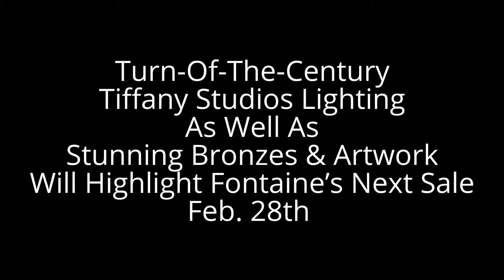February 28, 2015 Cataloged Antique Auction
Turn-Of-The-Century Tiffany Studios Lighting As Well As Stunning Bronzes & Artwork Will Highlight Fontaine’s Next Sale, Feb. 28th
The sale will be held in the firm’s Pittsfield, Mass., gallery. 400 lots will come up for bid.

The auction will be conducted in Fontaine’s gallery, located at 1485 West Housatonic Street in Pittsfield. Over 400 lots will come up for bid, including Tiffany Studios floor lamps, hanging lamps, table lamps and pendants, as well as Tiffany Favrile glass vases and cabinet pieces. Also sold will be lamps by Duffner & Kimberly, Handel and Pairpoint, plus many sets of art glass shades.

In addition to the bronzes given above, the sale will also feature five works by Harriet Frishmuth (N.Y./Conn., 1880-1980), best known for her nude female figural creations, plus other important bronzes. Also due to be sold will be original paintings, art glass, cameo glass, KPM porcelains, a selection of art pottery, gold and diamond jewelry, sterling silver and hundreds of related decorative accessories.

Previews will be held on Friday, Feb. 27, from 10-5, and on auction day, Feb. 28, from 8-11 a.m. Internet bidding will be provided

A strong candidate for top lot of the auction promises to be a Tiffany Studios Tulip table lamp with domical shade having a background with wonderful blue translucent hammered textured glass with hints of purple, red and opaque striated tulip flowers, surrounded by long green stems and leaves and signed Tiffany Studios (est. $25,000-$40,000). The lamp is in superb condition.

The Tiffany Studios Moorish-style hall lantern has a tapered cylindrical form, a fiery amber, gold and opaque glass geometric fish scale body, a 12-point feathered crown, domical top and lower door and a border of 25 amber jeweled cabochons (12 on the crown and 9 on the dome above the crown). With an excellent original gilt finish, the hall lantern should gavel for $20,000-$30,000.

A bronze grouping signed by Vassili Yacovlevitch Grachev (Russian Federation, 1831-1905), has a pre-sale estimate of $15,000-$25,000. The grouping, twenty inches long is a snow-covered scene of a troika drawn by a team of horses passing a peasant in a sled riding in the opposite direction. It is artist signed in Cyrillic character, with the mark of the St. Petersburg foundry.

The bronze and ivory figural creation by Romanian-born French Art Deco-era sculptor Dimitri Chiparus (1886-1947), signed and 14 ½ inches tall, should realize $15,000-$20,000. It is of a standing figure of a young lady wearing extravagant garments, cold-painted with gilt highlights. She has a carved ivory head and hands, which grasp a closed book that she holds in front of her.

Another noteworthy bronze is a sculpture after Seraphin Denechau (Fr., 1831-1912), titled Diana on the Crescent Moon (est. $3,000-$5,000). The signed work, 25 inches tall, is of a nude female reclining in the curve of a crescent moon. Also sold will be a pair of winged figural pedestals of marble and bronze, 42 ½ inches tall, having birds’ heads and winged griffin bodies (est. $6,000-$8,000).

One of the star lots of the furniture category is a monumental walnut marble-top partner’s desk and chair (est. $12,000-$15,000). The desk has a black marble top inset in a gadroon and leaf-carved walnut top border. The sides of the desk have large full-standing female figures leaning forward. And the carved walnut chair has bowed arms and legs with large full-standing maidens.

The Tiffany name will be chanted frequently throughout the day. A Tiffany Favrile red hooked feather cabinet vase with a tapered body and an all-over iridescent surface, 3 ¼ inches tall, in excellent condition, should finish at $6,000-$8,000; and a Tiffany Favrile deep blue iridescent vase with bold purple highlights in the neck and shoulder, 7 ¼ inches tall, should rise to $2,000-$3,000.

A signed Tiffany & Company 18kt gold, diamond and jade bracelet, 7 ¼ inches long, with 21 bezel set large carved green jade center mounts and about 406 Pave set diamonds is expected to gavel for $6,000-$8,000. Also sold will be a KPM hand-painted porcelain plaque with a beautiful scene of a woman leaning against a wall, holding a peacock feathered fan (est. $1,500-$2,500).